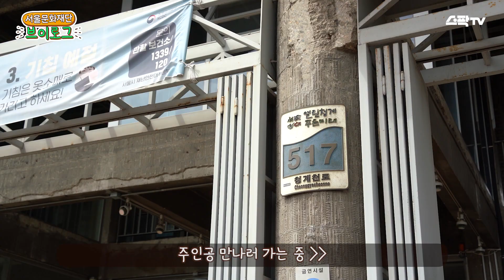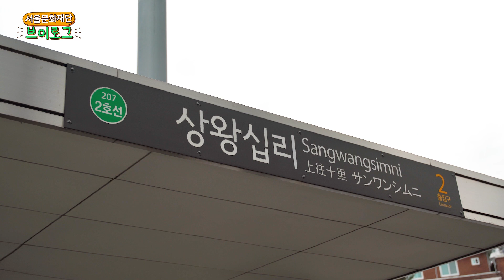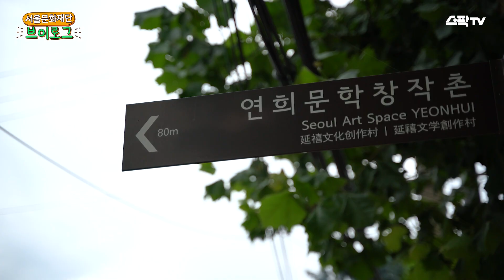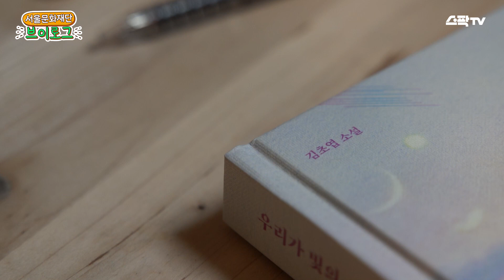세상에서 제일 숨막히는 출장길(ft.직장선배,거리두기) [서울문화재단 홍보IT팀VLOG]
안녕하세요, 구독자님! 스팍TV 담당자 김세린입니다.
홍보IT팀 브이로그 출장길 에피 최종영상 보내드립니다.

브이로그 촬영을 위해 전주임님과 째째주임님께
'김초엽작가님' 문화플러스서울 인터뷰 동행을 요청드렸습니다.

문의사항 및 피드백 있으시면 언제든 댓글로 연락부탁드립니다.
감사합니다.

김세린 드림
참조: 전주임님, 째째주임님